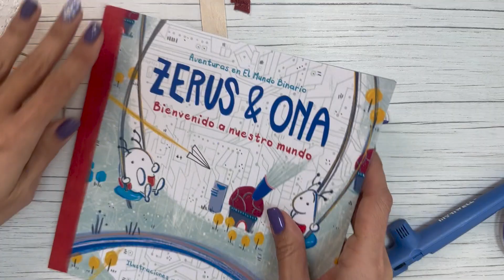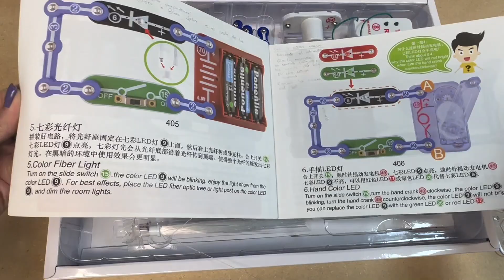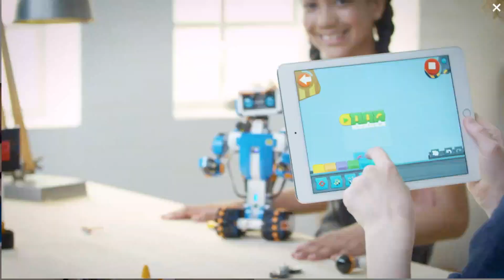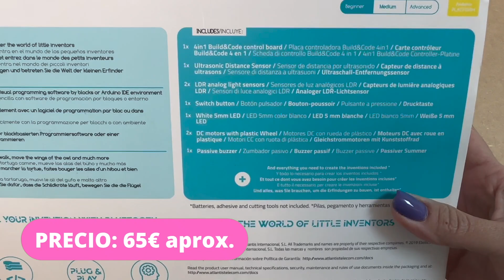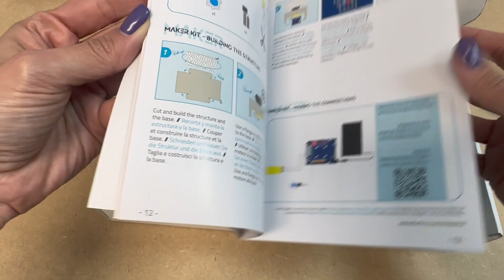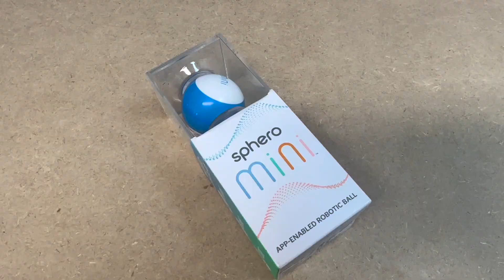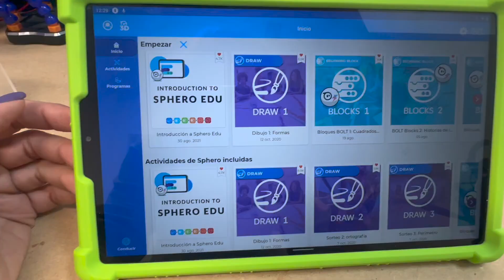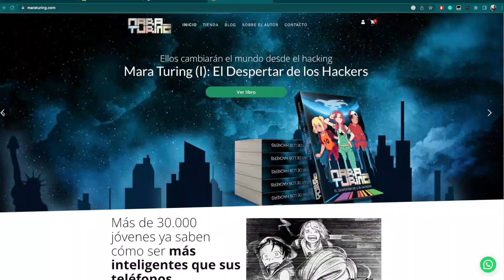🤖 Los 10 MEJORES ROBOTS y KITS para NIÑOS y NIÑAS | ValPat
¿Quieres sorprender con un juguete  tecnológico y educativo?
Aquí tienes las 10 mejores opciones de robots, placas programables, kits e incluso libros para personas apasionadas de la robótica y la programación.

¿Qué te parecen? si tienes alguna consulta ¡te leemos en comentarios!

🖤 ENLACES INTERESANTES 🖤

🖤 ÍNDICE 🖤

00:00 - ¡Suscríbete!
00:50 - 1. LÁPIZ 3D: desde 4 años
01:50 - 2. KIT ELECTRÓNICA INFANTIL: de 5 a 8 años
02:37 - 3. ROBOT MAZZY: de 4 a 7 años
03:13 - 4. LEGO BOOST: de 6 a 9 años
04:04 - 5. TALLER DE ROBÓTICA: desde 8 años
04:35 - 6. MAKER INVENTOR KIT: desde 9 años
05:17 - 7. SMART CUTEBOT y PICO:ED: desde 13 años
06:34 - 8. SPHERO MINI: desde 9-10 años
07:22 - 9. LIBRO INGENIERÍA INCREÍBLE: desde 8 años
07:55 - 10. LIBROS MARA TURING: desde 10-11 años
🖤 MÁS SOBRE NOSOTRAS 🖤

¡Nuestra misión es motivar e inspirar a las niñas en las disciplinas STEAM!

“Las niñas podemos ser lo que queramos ser. Si quiero ser princesa, seré princesa, si quiero ser futbolista seré futbolista, y si quiero ser ingeniera, seré ingeniera”